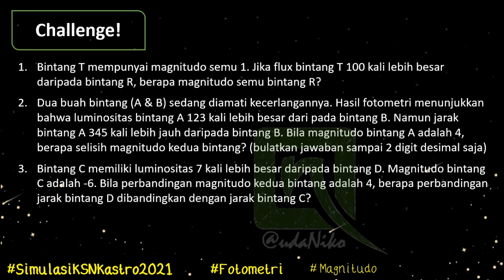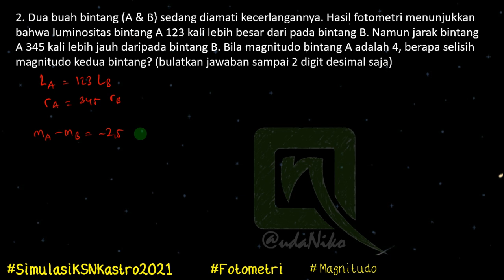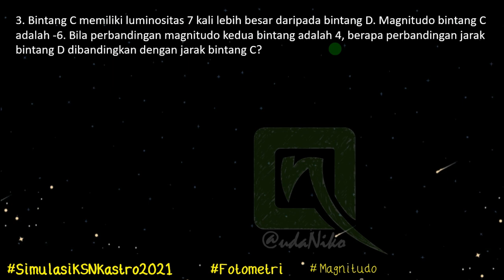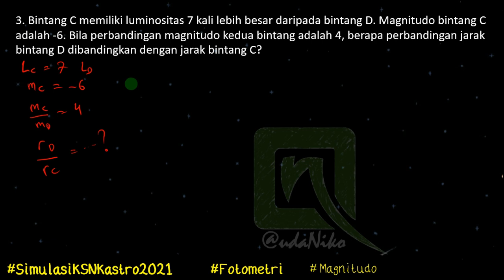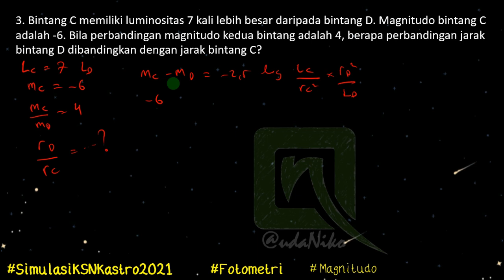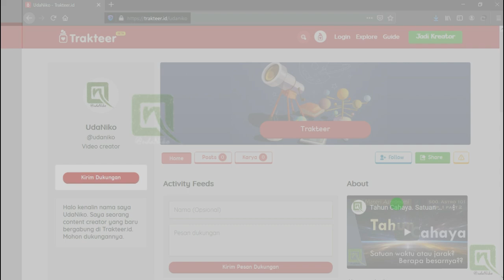Bahas Soal Challenge! tentang Magnitudo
Nah, ini yang kemarin banyak perdebatan.. kita clearkan.. hehe..

Dukungan kalian sangat berarti bagi saya :D

Olimpiade Kebumian, Olimpiade Astronomi
Kompetisi Astronomi
OSN Kebumian, KSN Kebumian
OSN Astronomi, KSN Astronomi